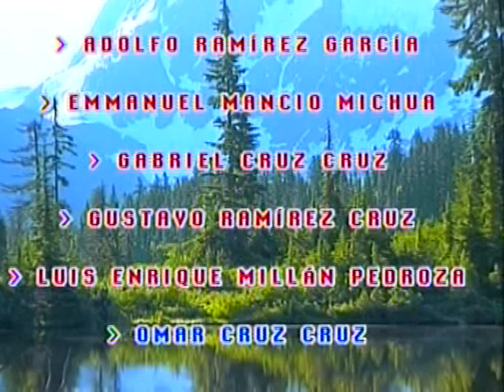TRIGO Y VID FESTEJAN 25 AÑOS DE VIDA ARTISTICA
FELICITACIONES TRIGO Y VID ESPERAMOS CELEBRAR  LAS BODAS DE ORO DE LA AGRUPACION. UN SALUDO DE JUAN DE SAN MIGUEL